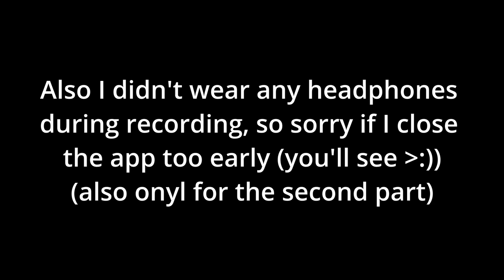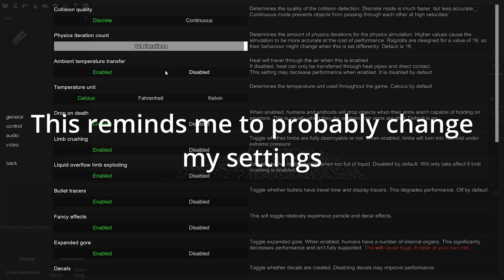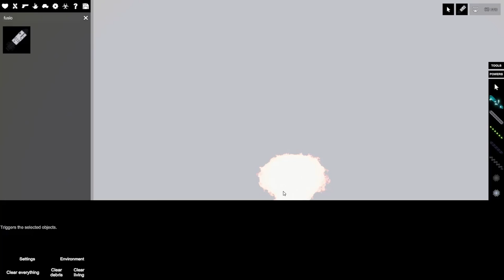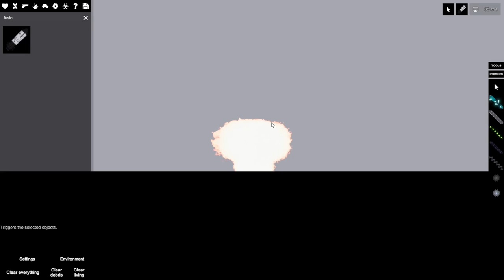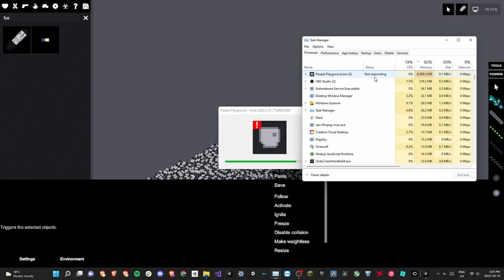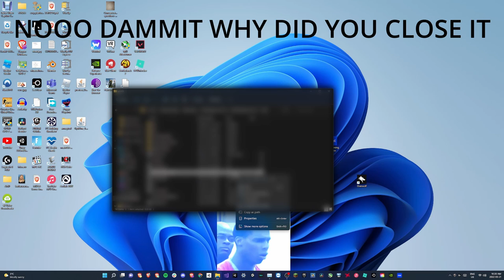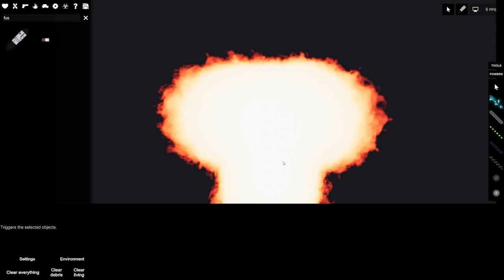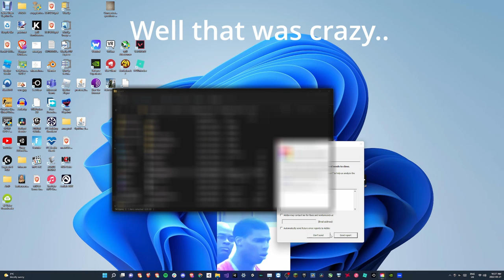Detonating 500 FUSIONS BOMBS!! | People Playground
Hey guys, HayyanPro 167 here. Even though in my last part I only got like 18 likes, when I said I'd do it at 100 likes, I felt bored so today I'm gonna attempt to detonate 500 fusion bombs!!